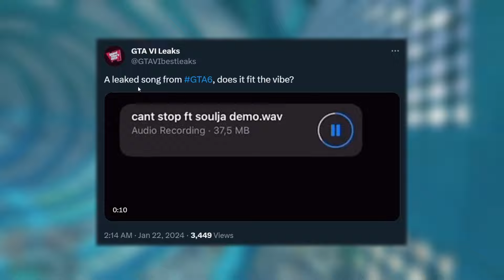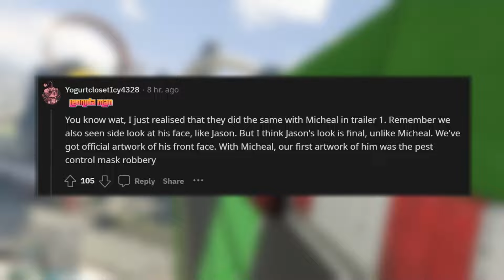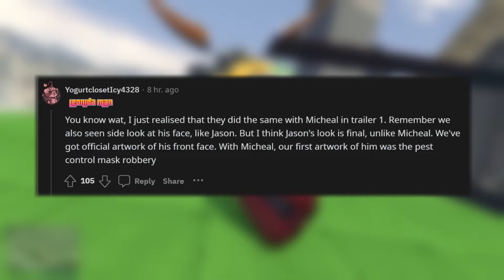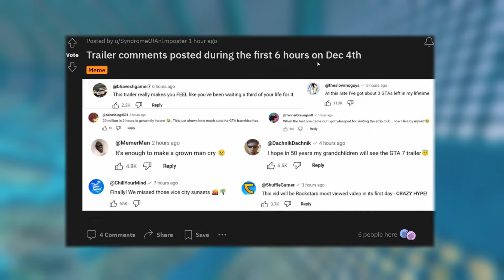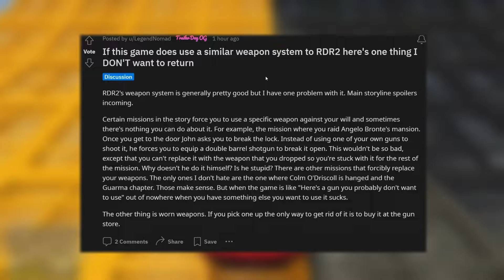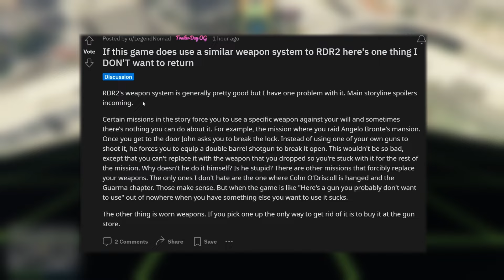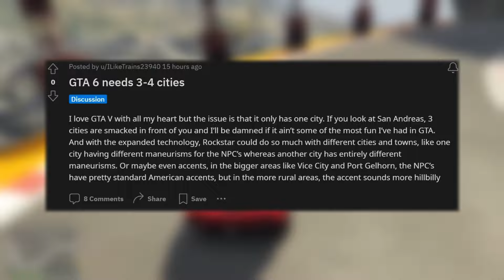GTA 6 NEW Features Leaked! (Character Customization, Weapon System, AND More!)